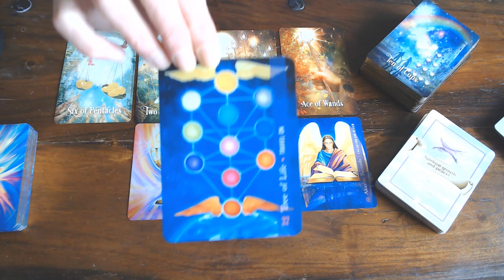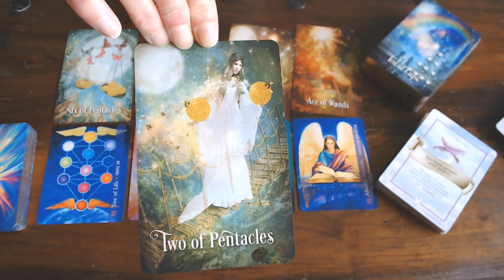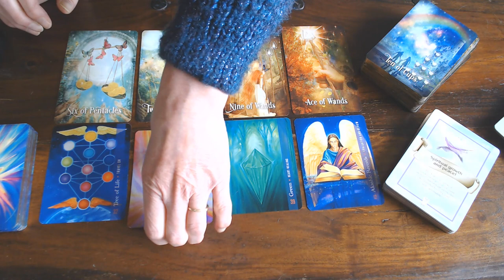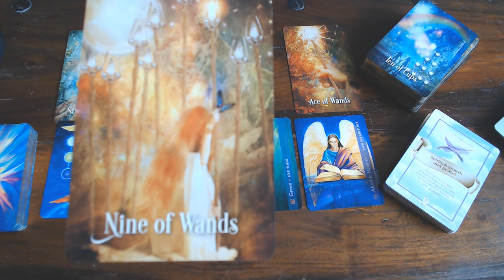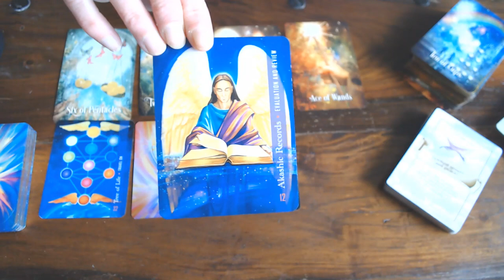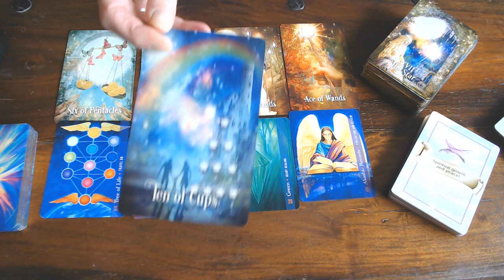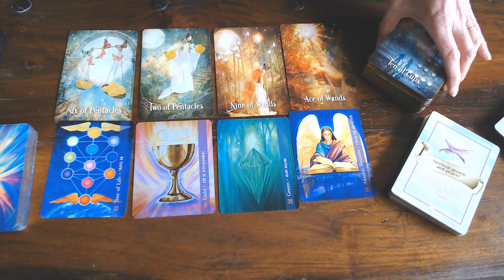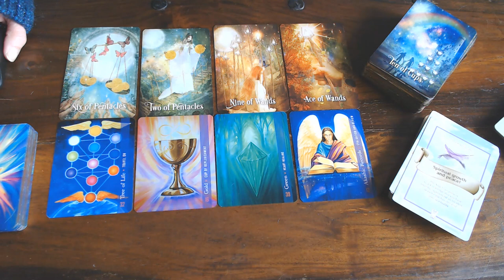PISCES YOUR WEEKLY GUIDANCE FOR THE 17TH TILL 23RD FEBRUARY 2020-YOUR CUP FLOWS OVER!!